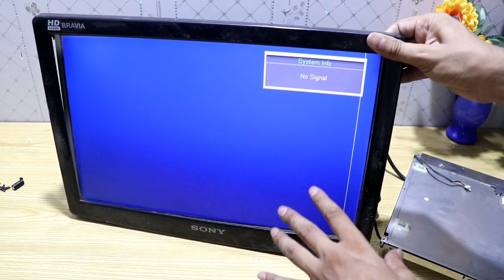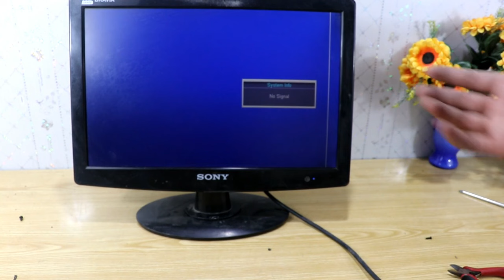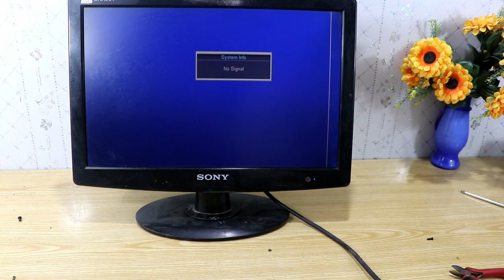How To Buypas Back light Of Lcd Tv In Urdu/Hindi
Hi guys aaj ki is video may hum apko btay gay k aap lcd ki backligh ko kaysy buypas kar sakty hy,
umeed hy apko aaj ki yeh video pasand aay gi.,

Buy Electronics Item From Daraz:
Azeem Electronics.

300 Watts Solar System Installation Guide In Urdu/Hindi |Battery|Ups